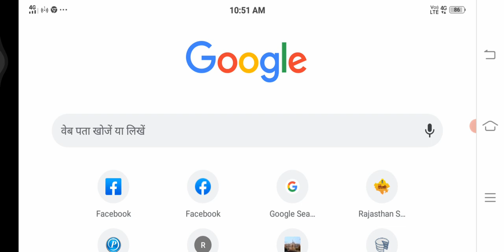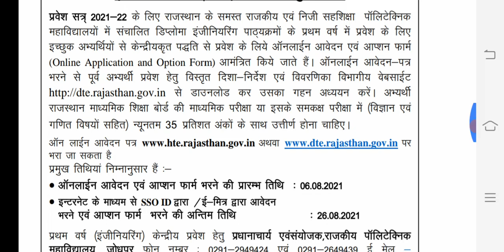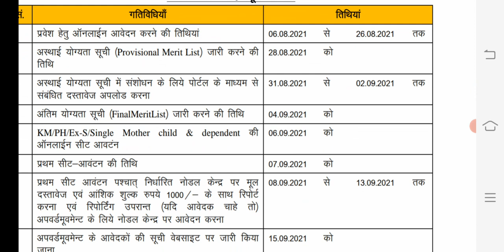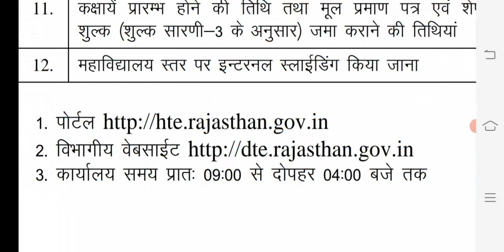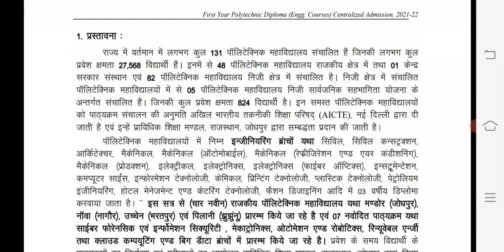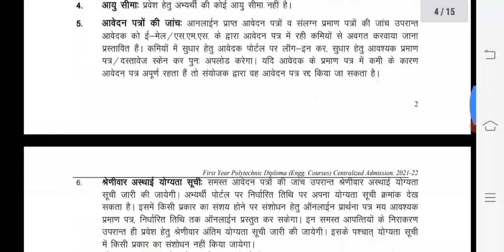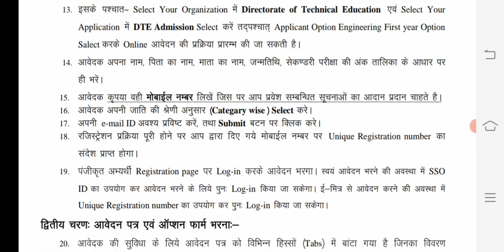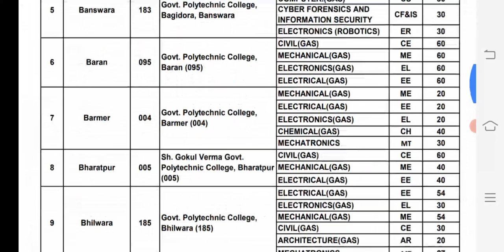ENGINEERING DIPLOMA FIRST YEAR ADMISSION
इस विडियो मे राजस्थान के समस्त पॉलिटैक्निक कॉलेजो मे फ़र्स्ट इयर एड्मिशन की प्रोसैस विस्तार से डिस्कस की गई है |